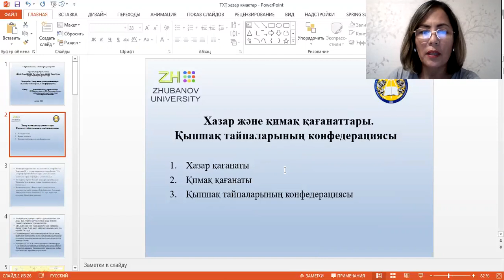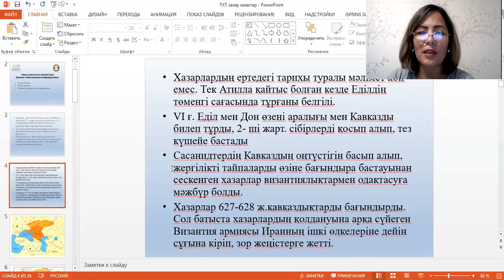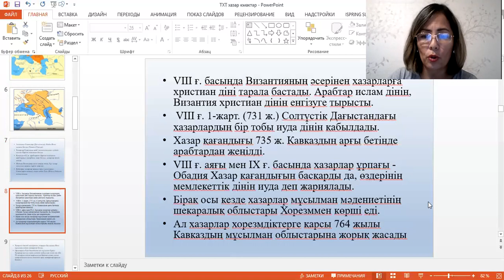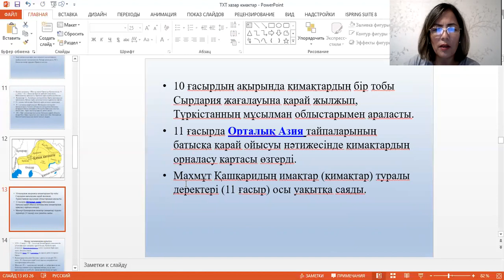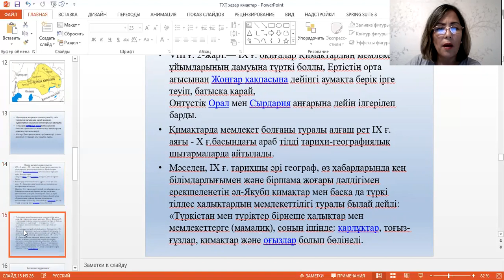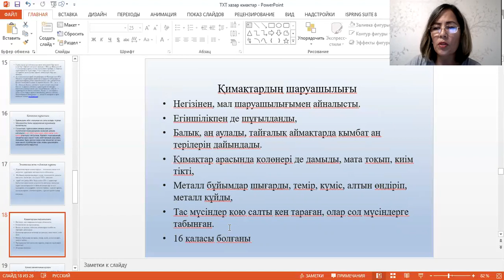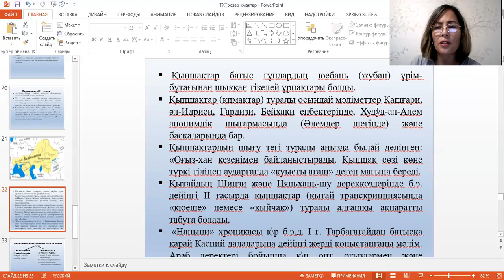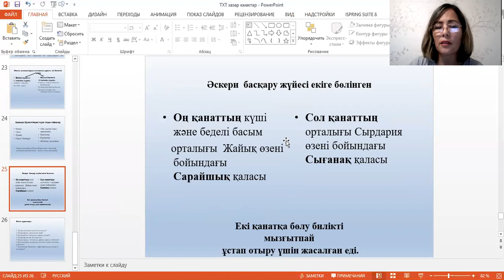Дәріс №6. Түркі халықтарының тарихы. Еспенбетова А.М.